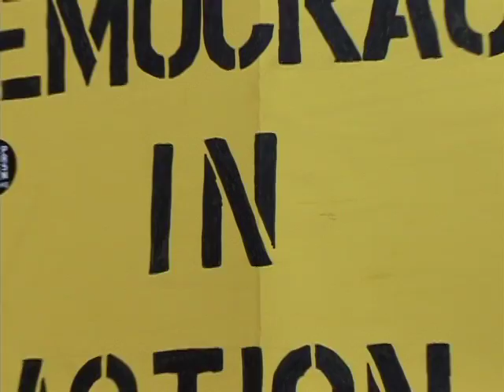OCCUPY WALL STREET (An Anthem) by JOHNNY SOCIETY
An energetic protest video for an energetic protest song. For the 99%, with love and support.

The movement empowers real people to create real change from the bottom up.

The Credits:

Produced by Johnny Society
Recorded at Old Soul Studios
Mixed by Bryce Goggin at Trout Recording, Brooklyn, NY
Directed by Mike Bandolik

Musician Credits:

Kenny Siegal: Vocals, guitars, percussion
Gwen Snyder Siegal: Bass
Brian Geltner: Drums
Sam Kulik: Trombone
Jim Bianco: Piano